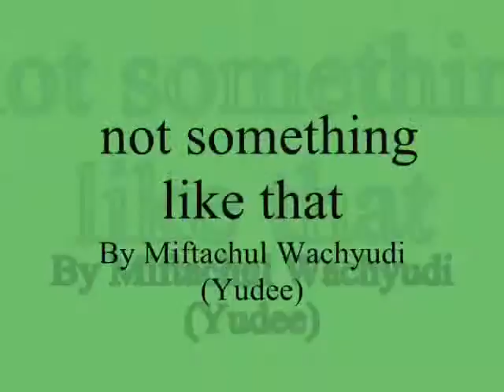not something like that ,